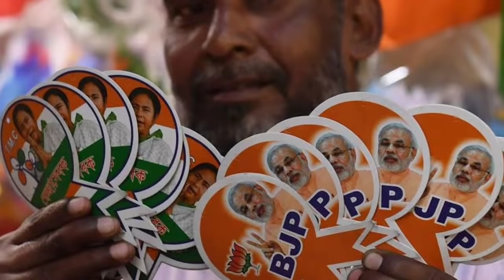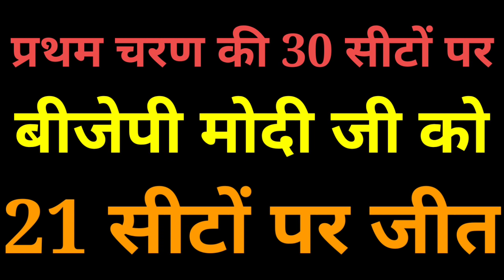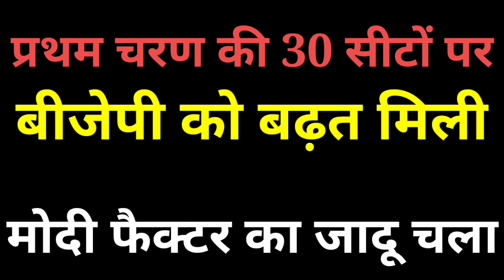West Bengal Exit Poll 2021 1st Phase 30Seats Latest Phalodi Satta Bazar Survey & BJP Modi TMC Mamata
About Video
West Bengal Opinion Poll 2021 1st Phase Election On 30Seats Report Of WB BJP TMC Congress CPM CPIM LEFT ISF Alliance
West Bengal First Phase 30 Seats Phalodi Satta Bajar Survey Report
West Bengal 1st Phase latest Opinion Poll 2021
Bengal Election 1st phase voting 27 march
WB 1st phase election opinion poll 2021
First phase voting survey 2021
1st phase latest survey opinion poll 2021
प्रथम चरण की 30 सीटों पर सट्टा बाजार की सर्वे रिपोर्ट और आपीनियन पोल की रिपोर्ट
पश्चिम बंगाल में प्रथम चरण की 30 सीटों पर ताजा सर्वे

पश्चिम बंगाल विधानसभा चुनाव 2021 Bengal Election 2021 की 294 सीटों पर
1. 27 मार्च को प्रथम चरण में 30 सीटों पर
27 March 1st Phase Voting On 30 Seats

2 मई 2021 को परिणाम जारी किया जाएगा।
West Bengal Elections Results Declared on 2nd May 2021
राष्ट्रीय फलोदी सट्टा बाजार Faloudi Satta Bajar के व्यापारियों ने सभी विधानसभाओं में सर्वे की और यह जानने की कोशिश हुई कि किस उम्मीदवार या कौन से राजनीतिक दल को कितना प्रतिशत वोट मिल सकता है एवं भाजपा BJP कांग्रेस का गठबंधन Congress LEFT ISF alliance टीएमसी TMC और अन्य के खाते में कितने प्रतिशत मतदान किया जाएगा। इसके अनुमानित आंकड़े फलोदी सट्टा बाजार Phalodi Satta Bazar ने जारी कर दिए हैं । साथ ही मुख्यमंत्री पद CM Candidate in West Bengal के उम्मीदवार के बाजार भाव भी जारी कर दिए गए हैं। पिछली सर्वे आंकड़ों के बाजार भाव में काफी बदलाव हुए हैं। टीएमसी बीजेपी कांग्रेस का गठबंधन और अन्य राजनीतिक दलों सहित उम्मीदवारों के भाव में बहुत उतार-चढ़ाव हुए हैं। फलौदी सट्टा बाजार Falodi Satta Bajar के सभी आंकड़ों और सट्टा भाव के बारे में विस्तार से हमारी इस वीडियो में बताया गया है।
Main Point of Video
(1) Phalodi Satta Bajar survey details
(2) Phalodi Satta Bajar survey Bengal election 2021 details
(3) CM survey details of West Bengal chunav 2021
(4) PM Narendra Modi Rahul Gandhi Mamta Banarji Amit Shah and Other survey details
(6) PM Modi BJP Get 200 seats in Bengal election 2021 full details
(7) पश्चिमी बंगाल में मुख्यमंत्री पद के फलौदी सट्टा बाजार सर्वे के आंकड़े जारी
(8) Satta Bajar opinion poll of West Bengal election 2021 on 294 Seats
(9) Bengal chunav 2021  ki 294 seat pr Satta Bajar survey ki full details available here
Who will win the West Bengal assembly election in 2021 full details available
TMC BJP Congress left ISF AIMIM Owaisi Sonia Gandhi Rahul Gandhi Priyanka Gandhi vadra PM Narendra Modi Amit Shah JP nadda Sourav Ganguly
West Bengal opinion poll 2021
Bengal election 2021
Opinion poll West Bengal 2021
Bengal election 2021 opinion poll
Bengal opinion poll 2021
BJP final list of West Bengal
TMC candidate list of West Bengal
C-Voter But what will happen. Take a look at the FULL report
West Bengal (WB) Assembly Election 2021 Opinion Poll  | West Bengal (WB) Exit Poll 2021 TMC BJP CPIM
1 West Bengal Opinion Poll by ABP News
2 West Bengal Opinion Poll by ETV Bangla
3 West Bengal Opinion Poll by Elections.in
4 West Bengal Opinion Poll by Zee 24 Ghanta
5 West Bengal Opinion Poll by IB (Intelligence Bureau)
6 West Bengal Opinion Poll India TV by CVoter
नोट: Jinu Groups Services किसी को सट्टा लगाने की सलाह नहीं देता है, सोशल मीडिया के ज़रिए एकत्रित किए गए डेटा से  रिपोर्ट तैयार की गई हैै! अगर कोई सट्टा लगाता है तो हमारी कोई जिम्मेदारी नहीं है।
West Bengal chief minister Mamata Banerjee on Monday held a foot march (padayatra) in Kolkata on the occasion of International Women's Day. What makes the event more relevant in the poll-bound state is the fact that it was held a day after Prime Minister Narendra Modi questioned the Banerjee-led Trinamool Congress government on women's safety.
After Prime Minister Modi's mega rally, Bengal CM Mamata Banerjee started her padayatra in the state to show her strength. After Siliguri, Mamata marched on foot in Kolkata.
Amid Prime Minister Narendra Modi's mega rally in Brigade Parade ground in Kolkata on Sunday, West Bengal chief minister and opposition party TMC's leader Mamata Banerjee took a jibe at his 'poribarton' comment. Hitting out at Modi during her rally at Siliguri, Mamata said, "Poribortan (change) will happen in Delhi, not in Bengal. He (PM Modi) said there is no women security in Bengal but look at UP, Bihar and other states. Women are safe in Bengal."
The incident in Nandigram that resulted in an injury to West Bengal Chief Minister Mamata Banerjee Wednesday was an accident, according to preliminary police findings submitted to the Election Commission Thursday.
 The Election Commission has sought more details on West Bengal Chief Minister and Trinamool Congress leader Mamata Banerjee's alleged incident, saying that the report submitted by state chief secretary on her injuries was not comprehensive enough.